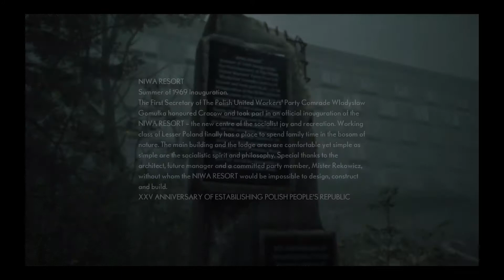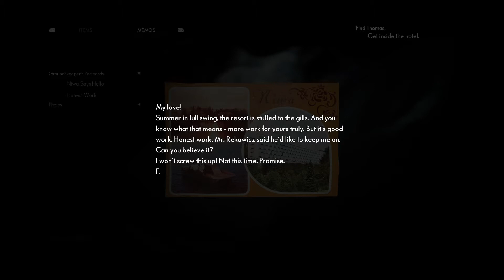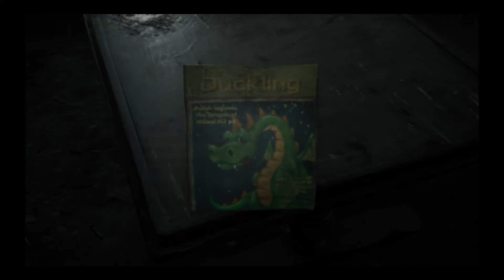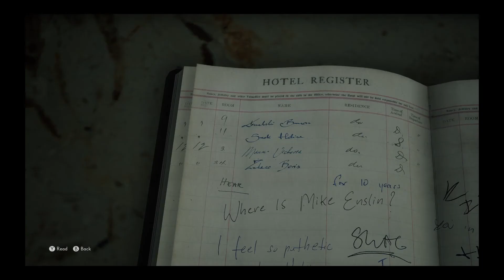The Medium Pt 2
Nothing better than an old abandoned resort to get the blood pumping!